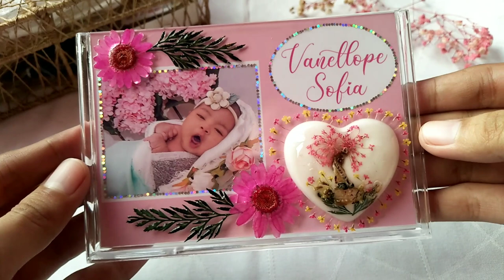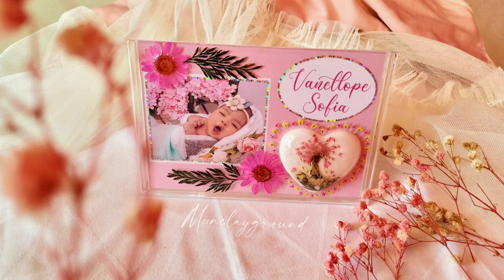How I pack orders vlog#4 Keepsake orders|umbilical cord,Mom's milk,nail clippings and hair in resin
Hello lovelies! 💓💓💓💓Thank you so much for supporting my small business.This is the ep. 4 of How I pack orders.I'm loving the corugated kraft box 😊These are keepsake jewelries and framed baby photo with keepsake in it using UV resin. Godbless us all! 💓